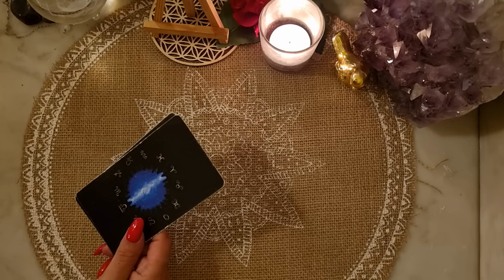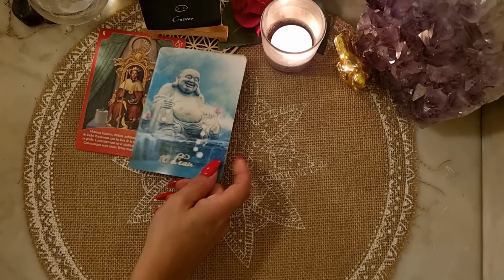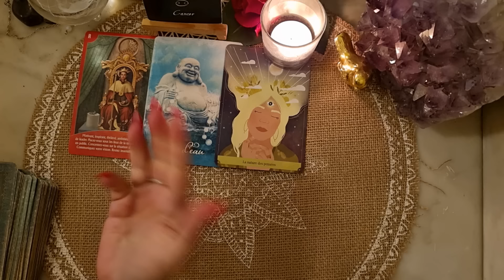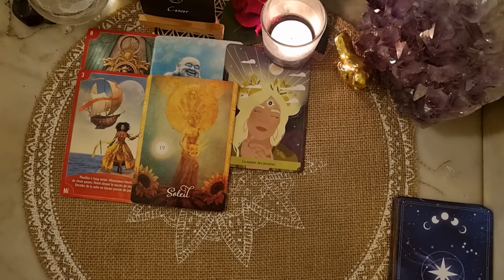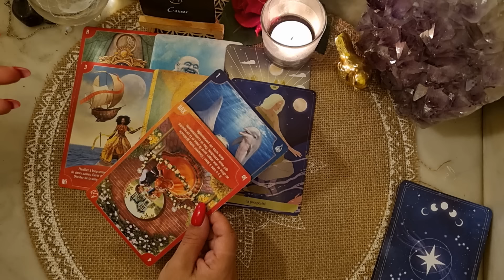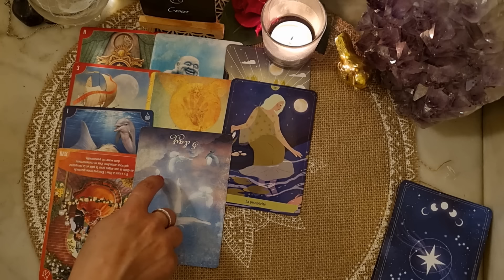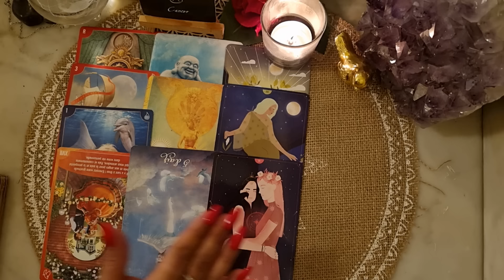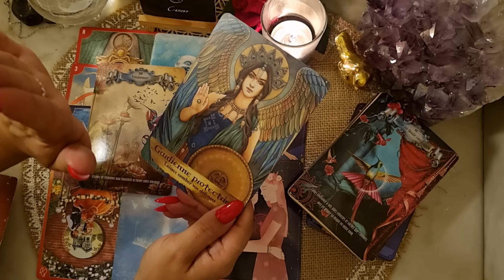♋️ CANCER 🔮💫👼 Bonus AOÛT 2024. Ce Que Veulent Vous Dire Vos Guides.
Tarots et Oracles utilisés:

.Tarot de la Bienveillance (Colette Baron Reid)
.L'Oracle des 7 flammes sacrées (Nathalie Sainte Marie)
.La sagesse du Colibri (Ellen Valladares et Yasmeen Westwood)
.Oracle des Esprits Protecteurs (Kyle Gray)